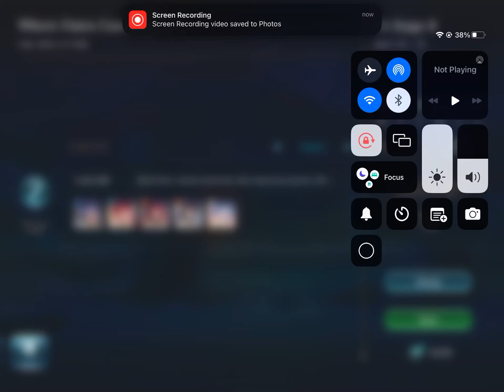EVT: Gawain’s Sussy HG+ Bully Squad!!